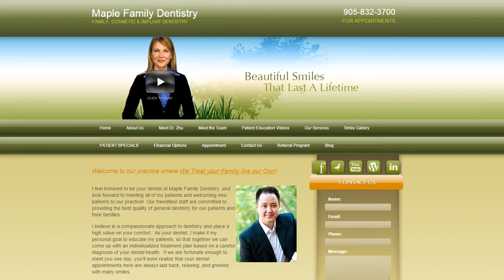Maple Family Dentistry - REVIEWS - Maple, ON Dentist Reviews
Reviewed: ★★★★★ Maple Family Dentistry is a top reviewed Dentist in Maple, ON. This video shows some of the excellent reviews and testimonials that have been offered by their happy clients. (Real reviews by real customers)

For more information you can visit them at:

2535 Major Mackenzie Drive, Suite 211 Maple, ON L6A 1C6, Canada